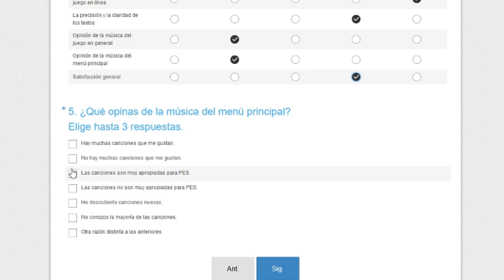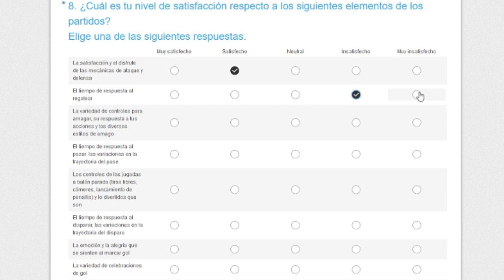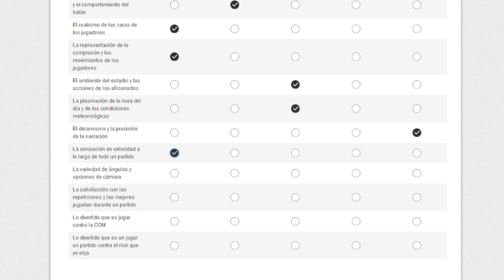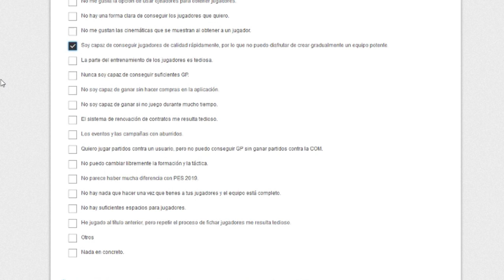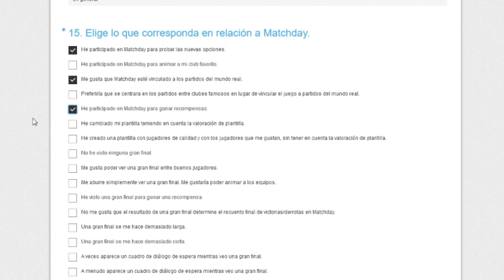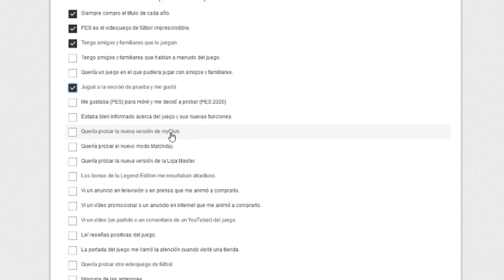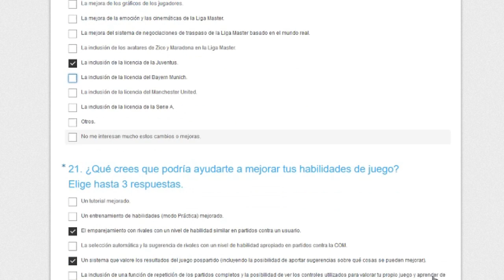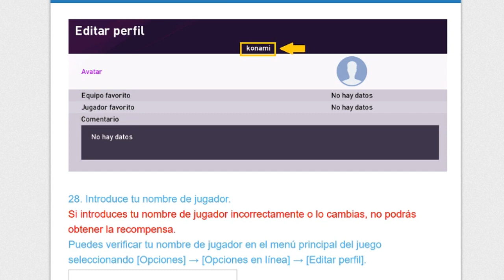PES 2020 | LA ENCUESTA DE LOS 25000 GP | ¿SIRVE DE ALGO?